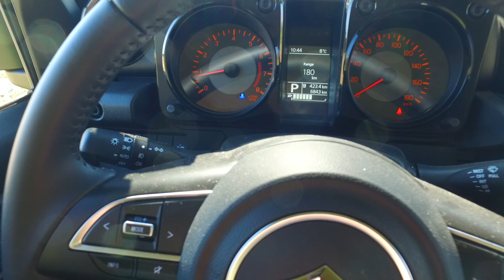Suzuki Jimny - Robert testuje czyli, znowu będzie nudno :)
Suzuki Jimny to obecnie jedno z niewielu aut na rynku, które można nazwać prawdziwą terenówką. Tak, pomimo trendów które sprawiły, że każdy nowy model to SUV lub Crossover - Suzuki zdecydowało się na to, aby najnowsza generacja modelu Jimny zachowała swój pierwotny charakter. Pierwotny - czyli jaki? Tak najnowsze Suzuki Jimny to nadal prawdziwa terenówka z krwi i kości. Dzięki czemu to małe auto w terenie potrafi więcej, niż można się po nim spodziewać. Niewielki wolnossący silnik benzynowy zadziwiająco sprawnie wprawia w ruch to urocze pudełko na 4 kołach. Zwraca na siebie uwagę i co najważniejsze nic nie udaje - tak, najnowsze Suzuki Jimny to prawdziwa terenówka, z ramą, reduktorem i układem przeniesienia napędu, który jest gwarancją olbrzymiej zdolności terenowej. Ale czy to dobry wybór? Odpowiedź nie jest oczywista.